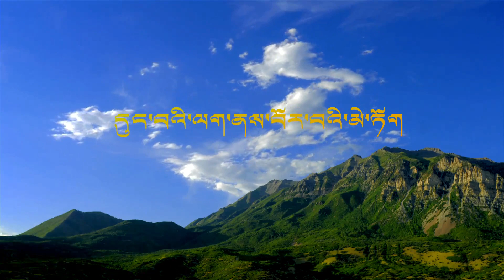བོད་གཞས་གསར་པ་༢༠༢༡༼དུང་བའི་ལག་ནས་བོར་བའི་མེ་ཏོག།༽ ཉི་མ་སེངྒེ། ཚེ་རིང་རྡོ་རྗེ། | Tibetan song 2021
བོད་གཞས་གསར་པ་༢༠༢༡༼དུང་བའི་ལག་ནས་བོར་བའི་མེ་ཏོག།༽ལེན་མཁན། ཉི་མ་སེངྒེ། ཚེ་རིང་རྡོ་རྗེ། | Nyima Senggye & Tsering Dorje 2021 | Tibetan song 2021